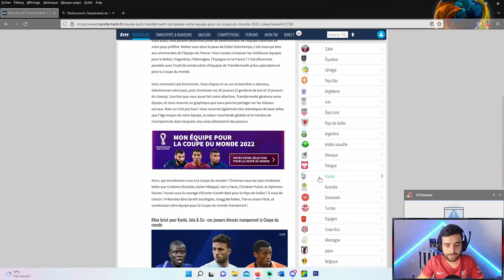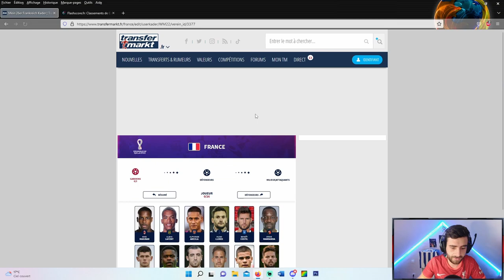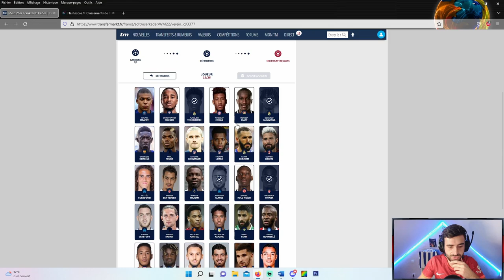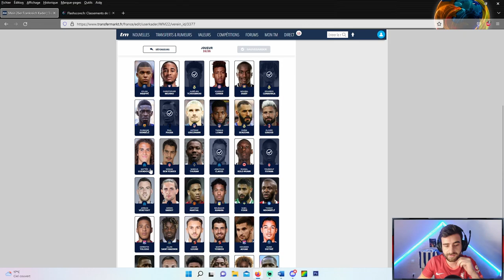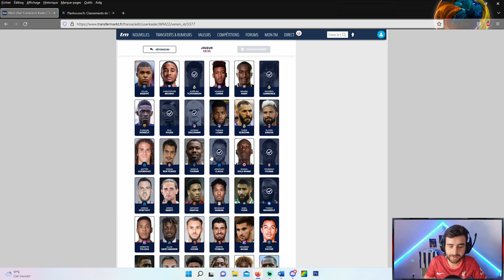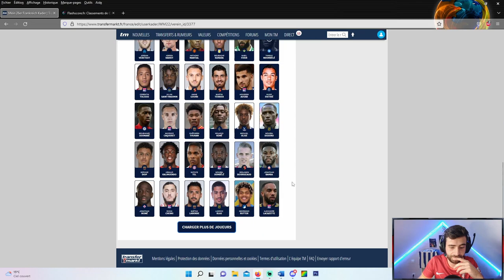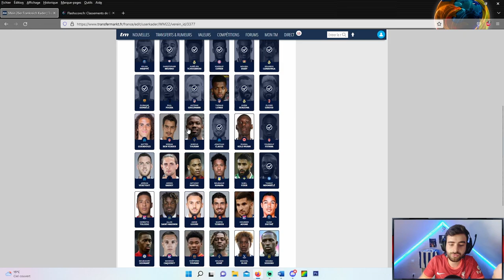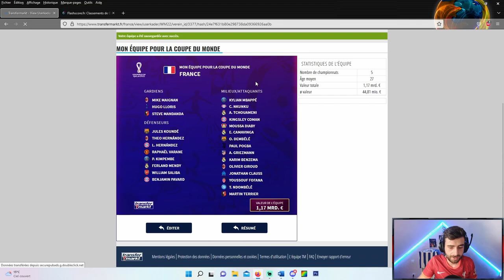🇫🇷 MA SÉLECTION DE L'EDF POUR LA COUPE DU MONDE 2022 (AVEC UNE SURPRISE !🔥)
Nouvelle vidéo où je présente ma liste personnelle de l'Équipe de France pour la prochaine Coupe du Monde se déroulant au Qatar. Bon visionnage !